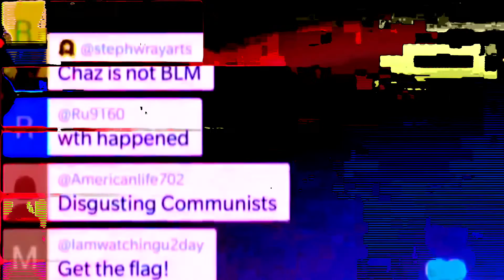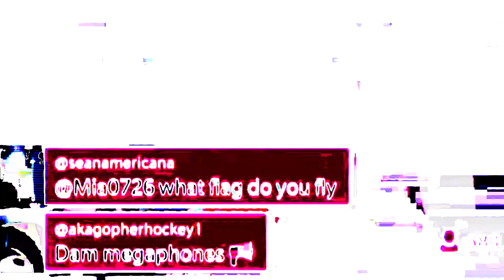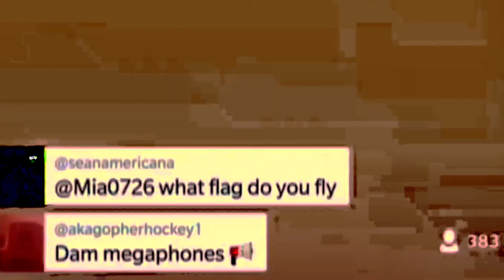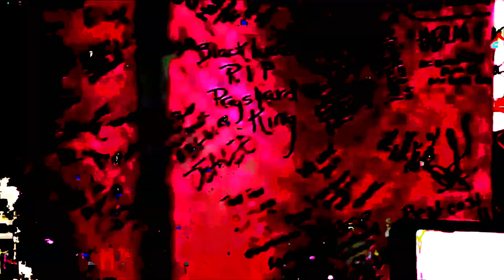MAD GEAR - "BAIL FUND" Music Video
MAD GEAR from Philadelphia, PA
New single "BAIL FUND"
From upcoming album "NO LIFE NO CHOICE"
Coming to Virtua94 Records 2022.